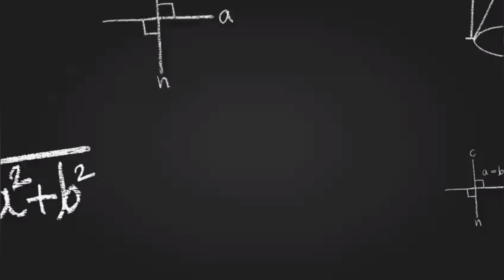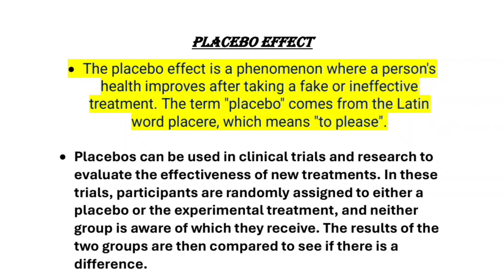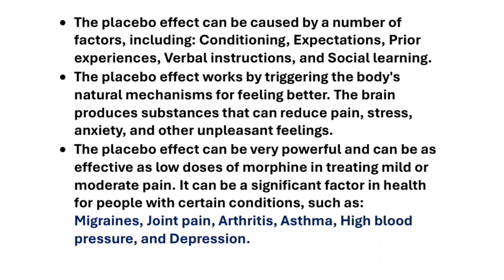Placebo Effect in tamil